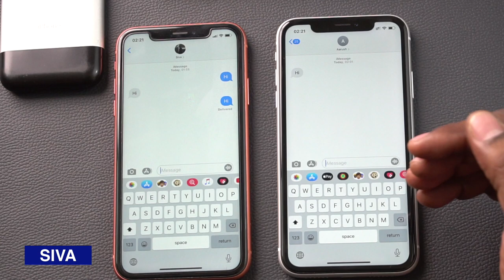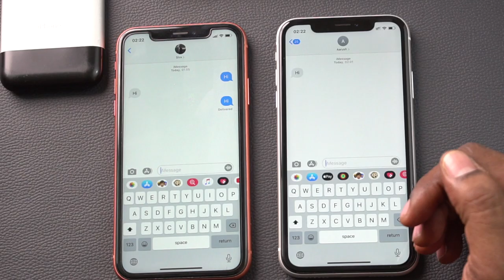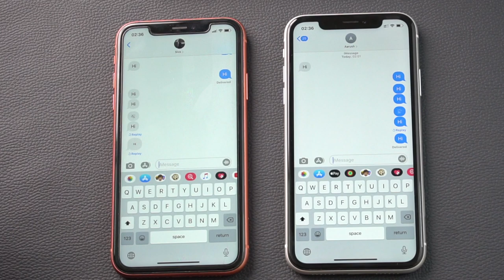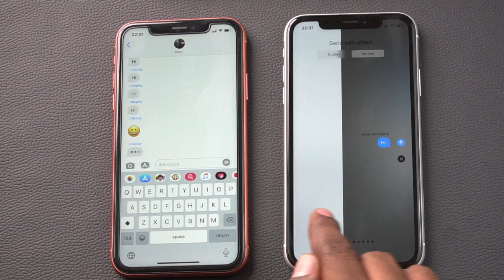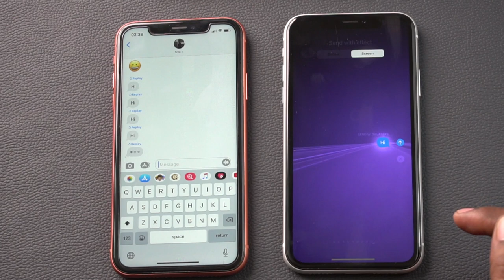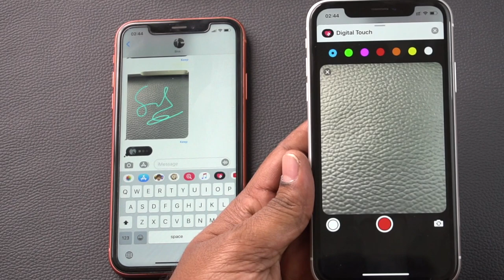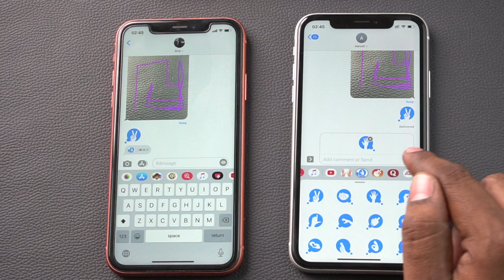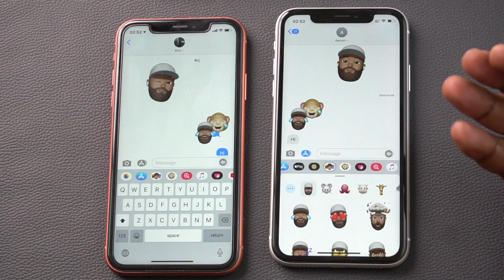iMessage Tips & Tricks in Telugu -How to use screen effects in iMessages on iPhone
On iPhone/iPad/iPod Touch, In iOS 13, screen effects/animation effects/bubble effects can be used in iMessages. Following are the effects including Digital Touch on iPhone.
Apple Bytes
1.Invisible Ink
2. Gentle
3. Loud
4. Slam
5.Send With Echo
6.Send With Spotlight
7.Send With Balloons
8.Send With Confetti
9.Send With Love
10.Send With Lasers
11.Send With Fireworks
12.Send With Shooting Star
13.Send With Celebration
14. Digital Touch
iPhone se 2020, iphone SE 2, iOS 13.4.1, iOS 14, iOS 14 concept, iOS 14 beta, iPhone SE 2020 price in India
Apps I have shown in the Messages App Store are:
1. Hands
2. Handsy ( it's not available in the App Store right now)
Follow me on:
My Previous Videos:
1. Top 10 iPhone Battery Saving Tips in Telugu | iOS 13 Features | iPhone Battery issues|Apple Bytes-1
5. How to clear RAM on iPhone? | how to increase iPhone speed | In Telugu | Apple Bytes-5